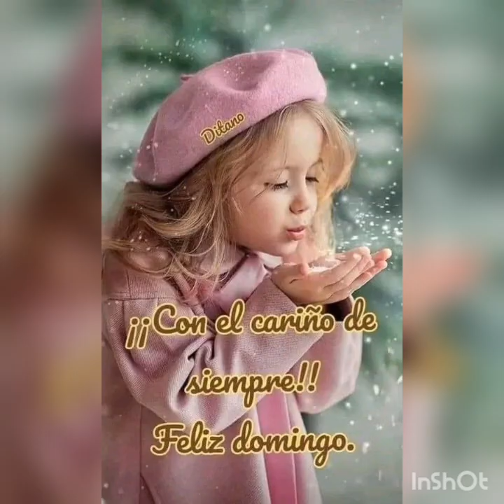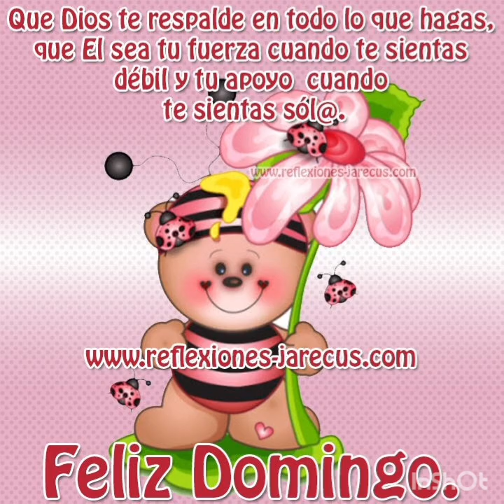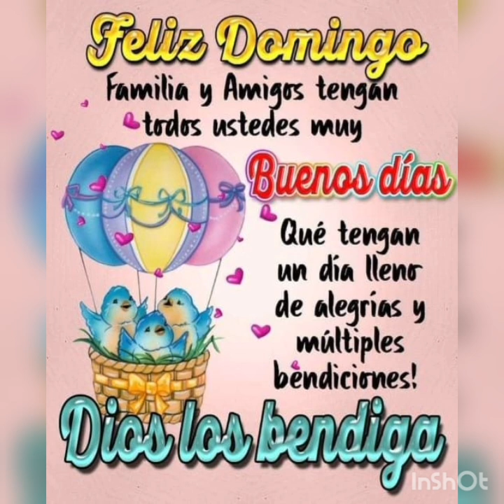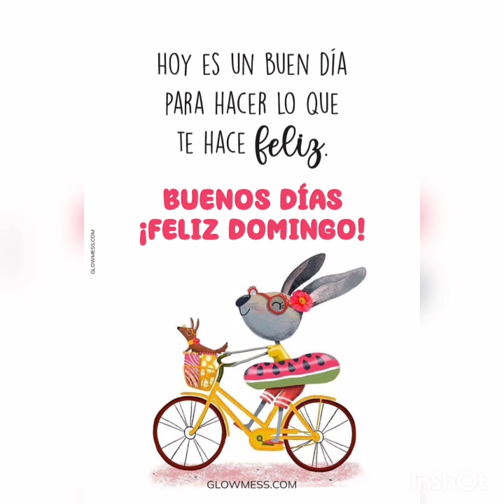canción el gatito de la calle con postales 🐧